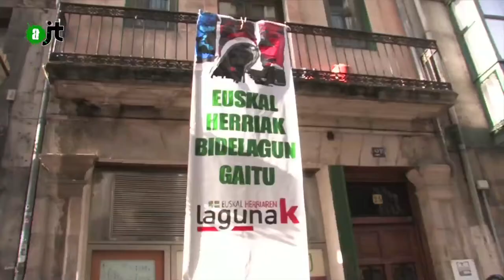Retour d'un réfugié basque - reportage AlterJT 03/03/2015 - 20